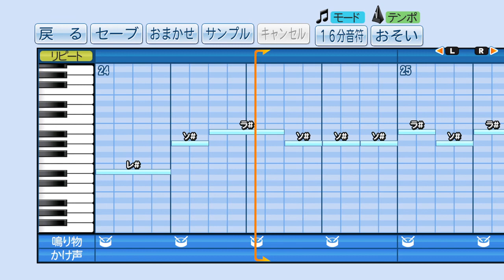アホガールOP 「全力☆Summer!」‹パワプロ›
アニメ アホガール OP
angela
実況パワフルプロ野球
Aho Girl